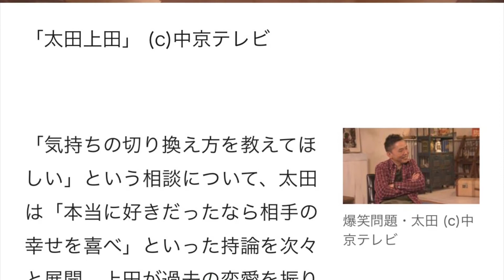爆笑太田とくりぃむ上田が熱い恋愛トーク、視聴者の相談受けて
爆笑問題・太田とくりぃむしちゅー上田が出演するトーク番組「太田上田」（中京テレビ）の明日10月24日（火）の深夜放送回は「視聴者メール祭り」。視聴者からの恋愛相談を受けて、2人が熱い恋愛トークを繰り広げる。

「気持ちの切り換え方を教えてほしい」という相談について、太田は「本当に好きだったなら相手の幸せを喜べ」といった持論を次々と展開。上田が過去の恋愛を振り返り「好きになるとその人の顔が思い出せないけど、別れたら思い出せるようになる」と話すと、太田はその理由を切々と語る。紆余曲折しながらも2人が最終的に出したアドバイスとは。

なお中京テレビの無料動画配信サービス・Chuunでは「太田上田」の未公開シーンやバックナンバーを配信中だ。

太田上田

中京テレビ 2017年10月24日（火）24:29～24:54
‹出演者›
爆笑問題・太田 / くりぃむしちゅー上田

太田上田
太田上田 動画
太田上田 youtube
太田上田 オードリー
太田上田 9tsu
太田上田 2ch
太田上田 視聴率
太田上田名古屋sp
太田上田 hulu
太田上田 名古屋港水族館
太田上田 中京テレビ
太田上田 松村
太田上田 アプリ
太田上田 味仙
太田上田 アプリ 無料
太田上田 衣装
太田上田 wiki
太田上田 面白い
太田上田 大須
太田上田 オリラジ
太田上田 おもしろい
太田上田 オリコン
太田上田 カルタ
太田上田 感謝祭
太田上田 菅
太田上田 きえ
太田上田 古坂大魔王
太田上田 古坂
太田上田 佐野
太田上田 静岡
太田上田 スペシャル
太田上田 水族館
太田上田 スガシカオ
太田上田 タカトシ
太田上田 タカアンドトシ
太田上田 chuun
太田上田 テレビ
太田上田 東京
太田上田 特番
太田上田 twitter
太田上田 名古屋
太田上田 中田
太田上田 名古屋港
太田上田 名古屋sp
太田上田 日テレ
太田上田 ニコニコ
太田上田 浜ロン
太田上田 ひろだつの
太田上田 評判
太田上田 松村邦洋
太田上田 まとめ
太田上田 無料アプリ
太田上田 ロケ地
太田上田 ロケ
太田上田 gyao
太田上田 芸人m
太田上田 ダイエット
太田上田 同期
太田上田 番組
太田上田 ブログ
太田上田 ボイメン
太田上田 プロデューサー
太田上田 sp
太田上田 tver
太田上田 12月9日
太田上田 2017
太田上田 2月12日
太田上田 8月8日
太田上田 8月31日
太田上田 9月3日